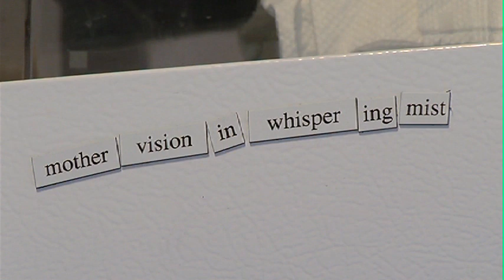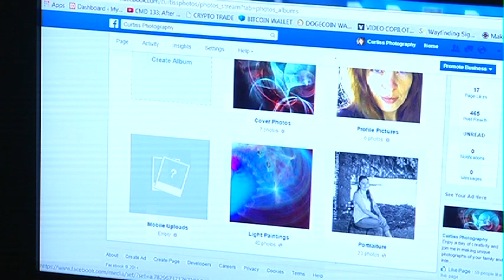Galas & Giving - Kings and Queens